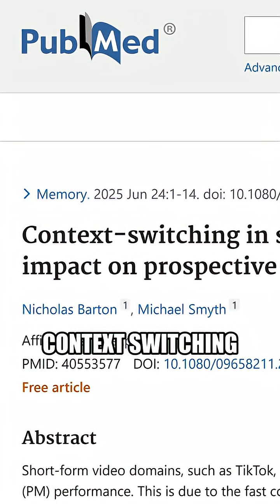How TikTok Hijacks Your Brains Dopamine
Short-form content like TikTok, Reels, and YouTube Shorts isn’t just entertainment, it’s rewiring our brains. Each quick video triggers dopamine, the chemical linked to pleasure and reward, creating a cycle that keeps us scrolling. This video explains how these platforms hijack our brain’s reward system, why it feels addictive, and what it means for our attention span. Learn the science behind the dopamine hit and how short-form content hooks us in.